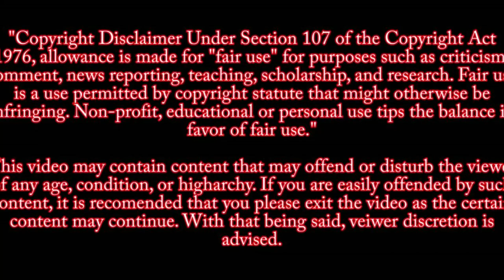Footage of the Las Vegas Shooting scene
from the Mandalay Bay Oct.5,2017

This footage was shot "4 days" after the shooting. I was staying on the 20th floor of the Mandalay Bay Casino and simply decided on recording the investigation that was occurring right in front of me. I will tell you that is was not an easy night knowing what had just happened just a few days prior.

MUSIC
Hungarian Rhapsody No. 2
 Liszt